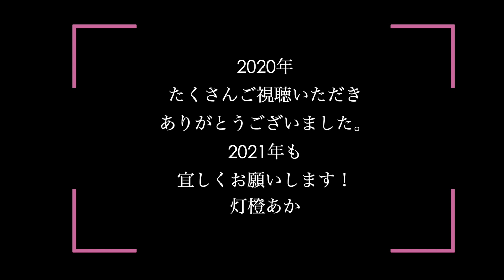【30秒】Dynamite / BTS ( 灯橙あかcover)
◆灯橙あかTwitter◆
◆1st.Single『ピーターパン症候群』◆
現在タワレコ渋谷店、福岡パルコ店、京都店、大阪４店舗で
取り扱い中。ネットショップにもあります。
長野県出身、関西在住のシンガーソングライター。とうだいあか。
日常を歌う。独特な言葉選びと世界観。
一度聴いたら耳から離れないキャッチーなメロディー。
オリジナル一度聴いてみてください。
◆毎週日曜投稿◆
レコ発ワンマンライブ「バイバイ私の心理学」開催決定
2021/01/10（Sun.)@京都Second Rooms
OPEN17:00 START18:00
有観客30人＋配信　バンドセットあり。

配信チケットURL⬇️（アーカイブが２週間残ります）
詳細は各SNSで発信中。コミュニティにも書いてあります！

今回はBTSさんの「Dynamite」をしっかり加工気味で

本当は先週の土曜日にあげようと思ったのですが、
歌詞ミスがあったので、今週になりました

みなさん１年間本当にありがとうございました。
4月からマイク一本での歌ってみたを始めて８ヶ月が経ちました！
ほぼ毎週動画投稿をしてきました。
こうして続けてこられたのは
動画を見て暖かいコメントをくれた皆さん、
迅速な速さでMIXをしてくれた足立さん、相談に乗ってくれた家族、友達、、、本当に皆さんのおかげです。ありがとうございます。

今年、約2万人の登録者が増えました。
12月は新しく約5000人の方に登録していただきました。

少しずつですが、「灯橙あか」としての活動が
知られてきていると思います。

今年、自分のやりたい音楽をとことんやるため
大きな決断とお別れをたくさんしました。
音楽に没頭できる環境がやっと整います。

2021年は今年以上に音楽をします。

歌も映像ももっともっと頑張って
「灯橙あか」という名前と、
一番はオリジナル曲を日本中の人に拡めたいです。

2021年も一生懸命歌っていきます。
どうか皆さん引き続き応援を宜しくお願いします。

灯橙あか
◆本家様
◆Mix
 足立タイセイ(White Plum StudioTokyo)